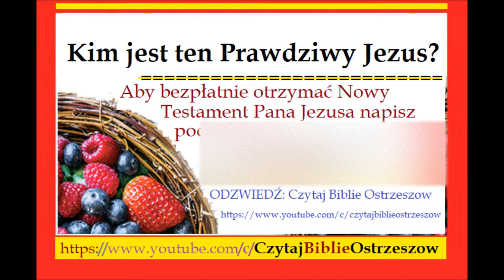inni Chrystusowie, inni Jezusowie, obce ewangelie, inne Duchy, demoniczna wiara godna potępienia